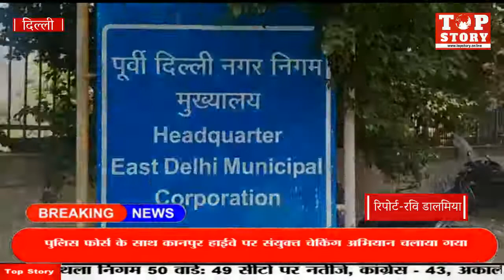मलवा निस्तारण का काम कर रही सी एंड वेस्ट मैनेजमेंट कंपनी का टेंडर रद्द करने की मांग | Top Story News